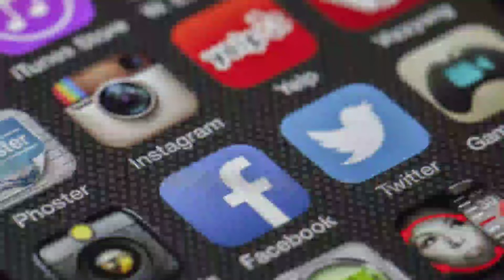Redmi note 12 pro and Redmi note 12 pro plus update hindi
redmi note 12 pro specification and launch in india update